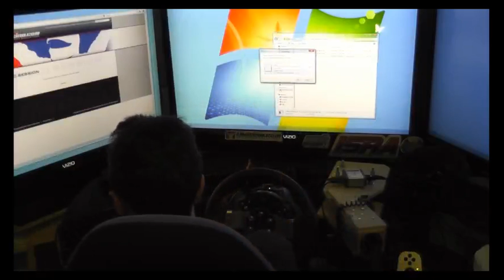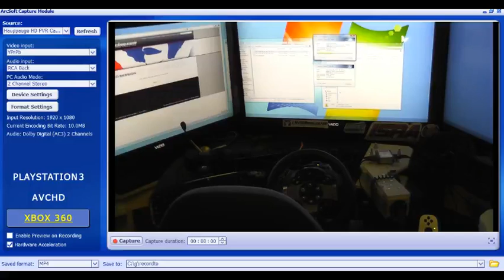Onboard ISRA Grand Touring Championship Dairy State 75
to tune in to my live race broadcasts on board with me as I race with as much commentary as I can fill in during the action!

The live broadcast I made from my onboard cam during ISRA GTC's season 6 race 9 at Road America. and subscribe to my channel to receive email notifications when broadcasts start.